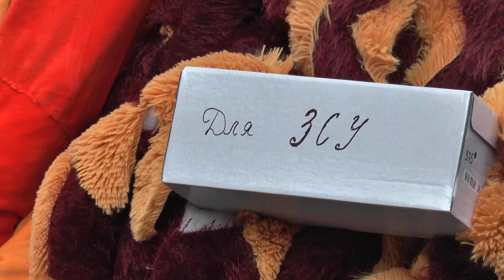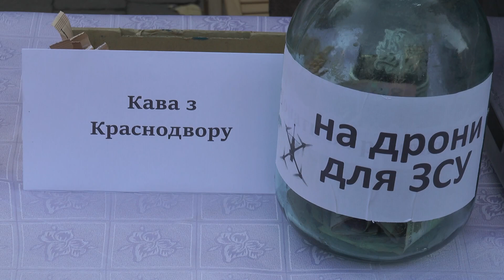Благодійний ярмарок "Козацький двір "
Відпочиваючи підтримати ЗСУ. Таку ціль вдалося здійснити управлінню культури та туризму. Успішний проєкт під назвою “Козацький двір” не пройшов повз об’єктив камери ТРК Надвірна